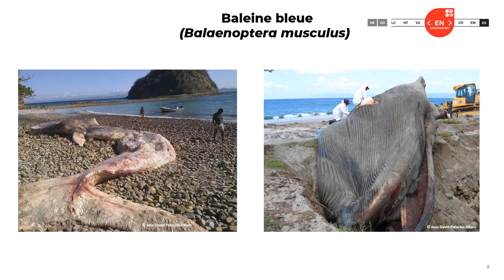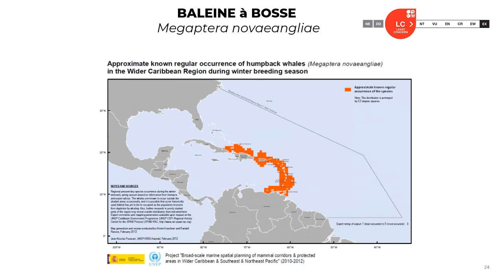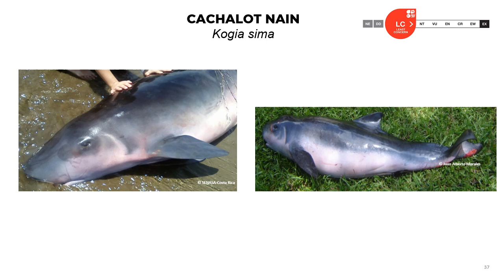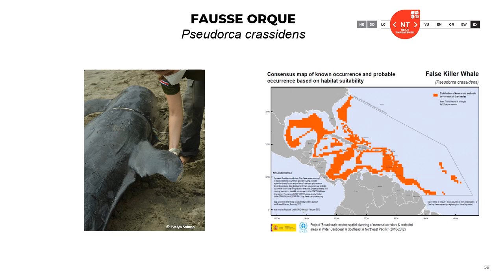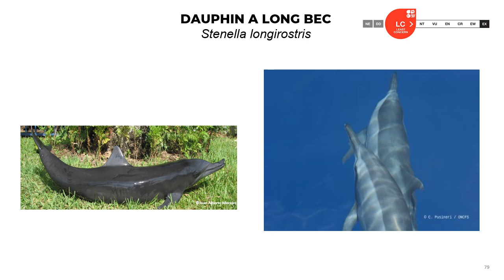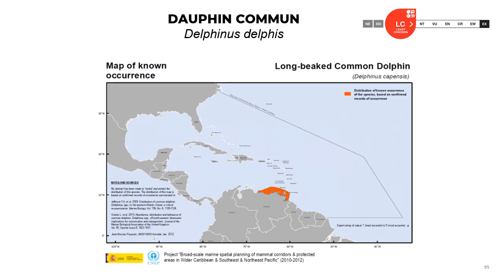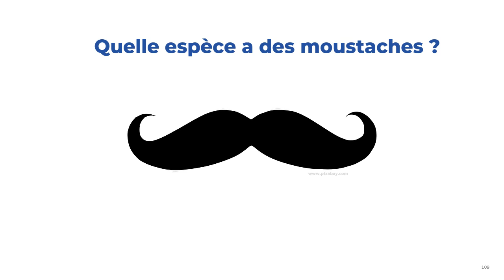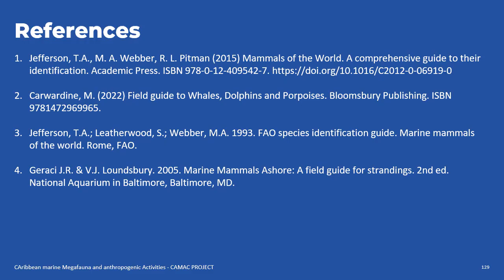Mammifères marins observés dans les Caraïbes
Cette vidéo fait partie du kit de formation à la réponse aux échouages produit dans le cadre du projet CAMAC. Elle a été construite à partir du quatrième powerpoint du kit et propose un audio.

Auteur : Jose David Palacios Alfaro, Gabriela Hernández Mora
Crédit photo de la miniature : Jérôme Couvat / OFB

Le projet CAMAC est co-financé par le programme Interreg Caraïbes au titre du Fonds Européen de Développement Régional.